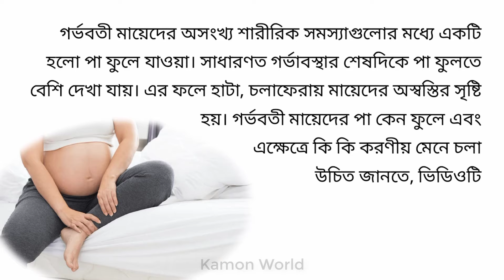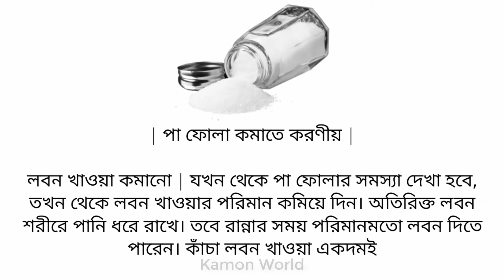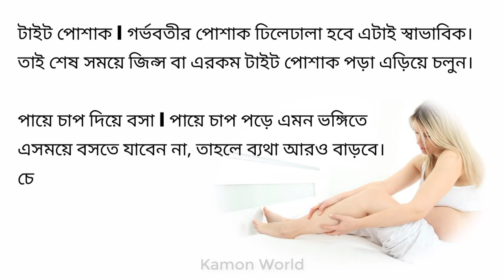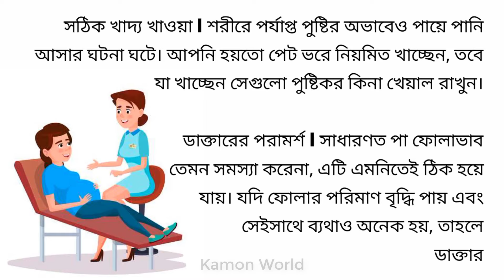গর্ভবতীদের পা ফুলে যাওয়ার কারণ কি ও করনীয় | gorvobotir pa fule gele koronio.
আল্ট্রাসনোগ্রাফি

সিজার